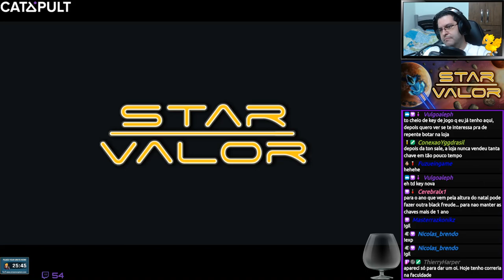Indie Gameplay: Conhecendo "Star Valor"